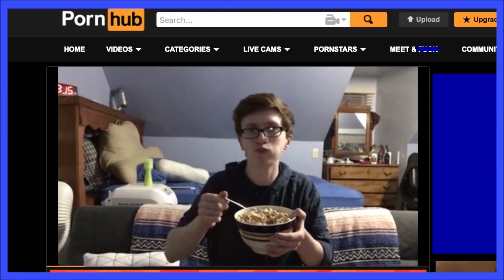Scott The Woz eating cereal on the hub while Jacksfilms interrupts you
I'm proud of this video